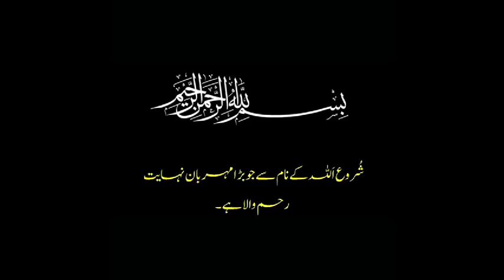امام کے فضائل و فرائض ۔۔۔ امام کی زبانی آغا علی روحانی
آج کی ویڈیو میں معانی الاخبار سے امام ع کی و روایت اور انکی مختصر تشریح
ھمارا علمی سوال امام سے کہ امام برحق کے فضائل و فرائض کیا ھوتے ھیں
جواب امام علی رضا ع کی زبانی سنیں اور غور و فکر کریں اور اصلاح عقائد کے لئے امام کے فرمان سے استفادہ کریں